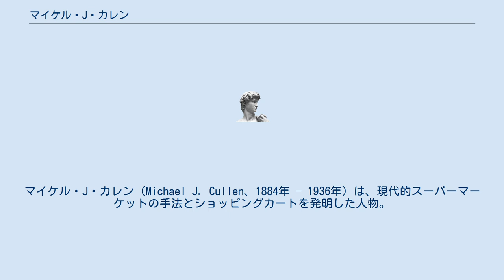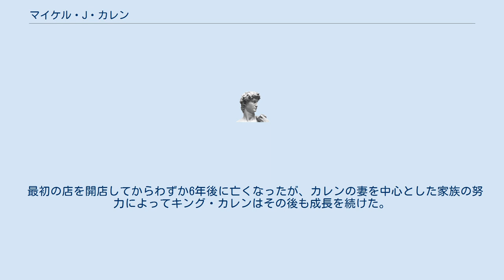マイケル・J・カレン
マイケル・J・カレン（Michael J. Cullen、1884年 – 1936年）は、現代的スーパーマーケットの手法とショッピングカートを発明した人物。
 両親はアイルランド系移民。
若い頃、食品雑貨店で働きつつ、その経営法を学んだ。
18歳のとき The Great Atlantic & Pacific Tea Company で店員として働き、その後 Mutual Grocery やクローガーで営業本部長を務めた。
 当時は小さな食品雑貨チェーンだったクローガーで働いていたころ、スーパーマーケットのアイデアを思いついた。
そこでクローガーの社長にアイデアを説明した手紙を書いたが、返事はなかった。
自分のアイデアに自信のあったカレンは、仕事を辞め、ロングアイランドに家族と共に引っ越した。
 カレンはクイーンズ区の繁華街から数ブロック離れた Jamaica Avenue の空きガレージを借り、1930年8月4日、世界初のスーパーマーケットキング・カレン(King Kullen)を開店した。
 すぐに評判となり、店には数マイル先からも客が集まった。
多くの顧客に安い食料品を提供し、「世界一の価格破壊者」と呼ばれた。
カレンが死去した1936年までに17店舗を展開するに至り、年商は600万ドルに達した。
 最初の店を開店してからわずか6年後に亡くなったが、カレンの妻を中心とした家族の努力によってキング・カレンはその後も成長を続けた。
現在は、3代目の子孫たちが経営を引き継いでいる。